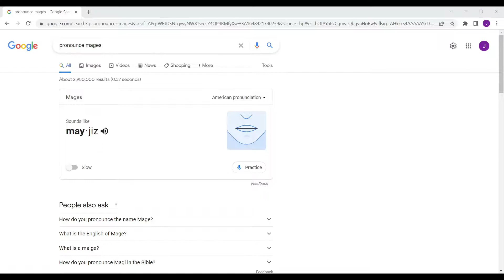Tina's Wonderlands Twitch-Clips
Having an absolute blast with this game!